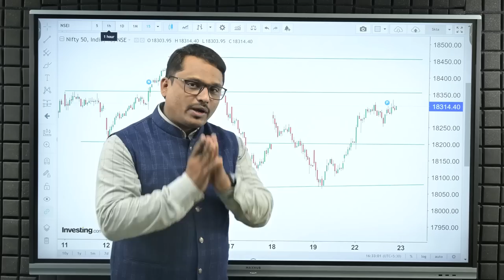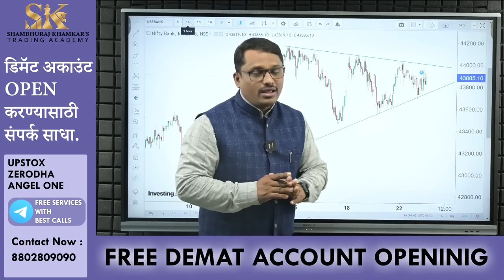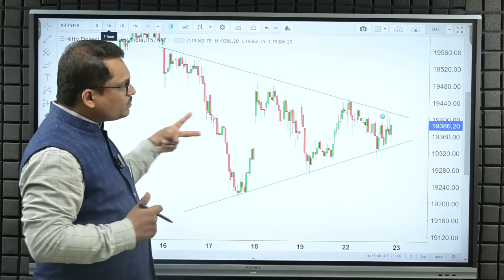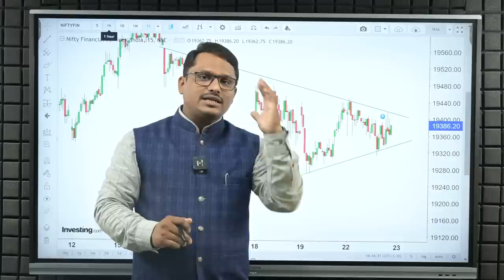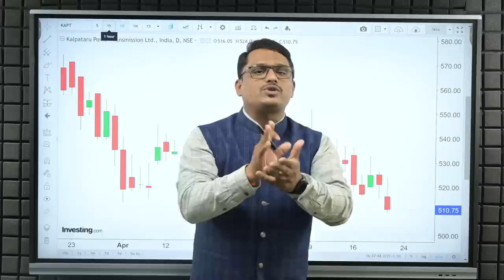सावधान उद्या ब्रेक आऊट की फेक आऊट| Shambhuraj Khamkar